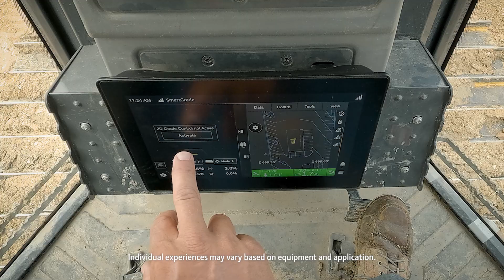The Next Generation of SmartGrade | John Deere Construction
SmartGrade has been a solution for John Deere construction customers since 2016.

Now, John Deere is introducing the next generation of SmartGrade technology for small dozers and CTLs.

SmartGrade is now available with Leica and Topcon solutions which expands the provider options for existing or new users.